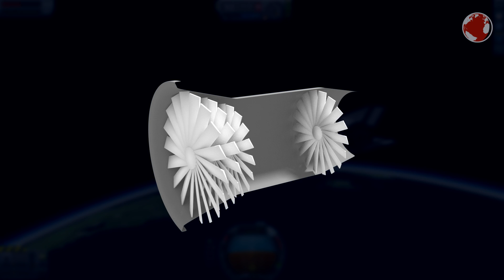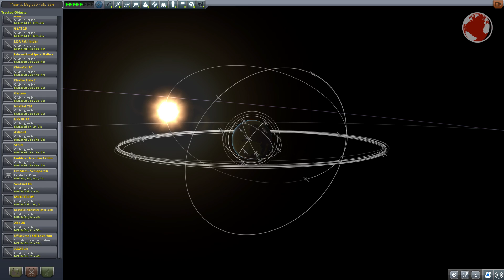India's Reusable Launch Vehicle | RLV HEX-1 | KNews #40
India (ISRO) launches its RLV (Reuseable Launch Vehicle) from Satish Dhawan on May 23rd (probably) at 4:00 am UTC.

(RLV on page 8]

### MUSIC ###